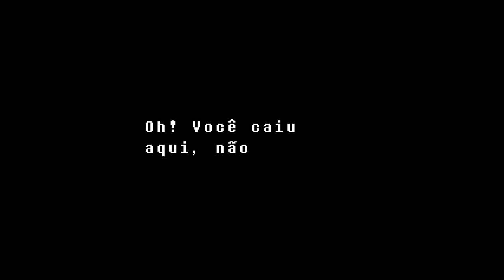Undertale - Episódio 3: Corrida com Undyne [ Legendado PT-BR ]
Nesse episódio de Undertale corremos de lanças que Undyne taca na gente, e os Membros Phantom Thief correm também. Sejam bem-vindos ao meu Let's Play de Undertale completamente Legendado em PT-BR!